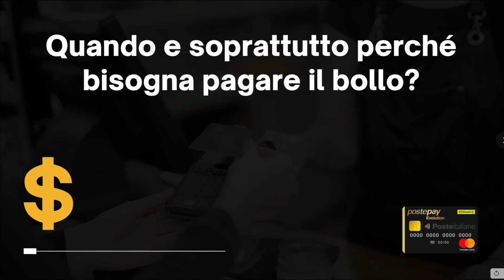Imposta di Bollo Postepay Evolution: Quando si Paga?